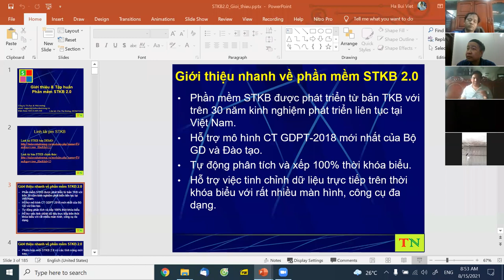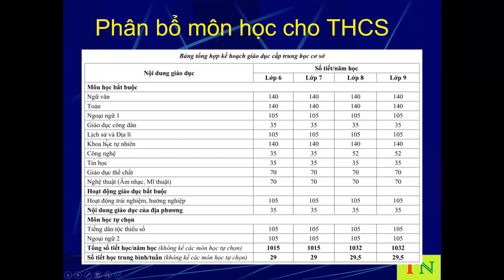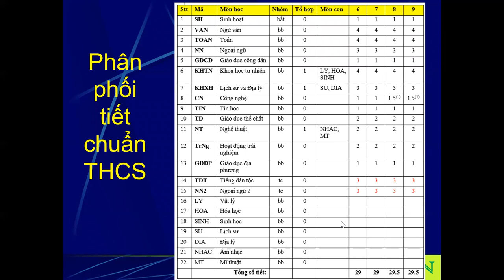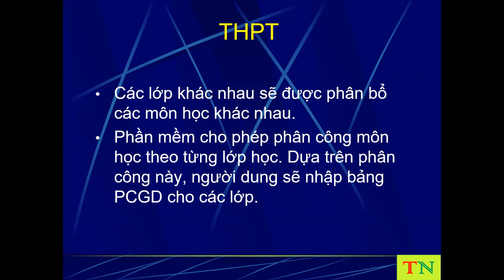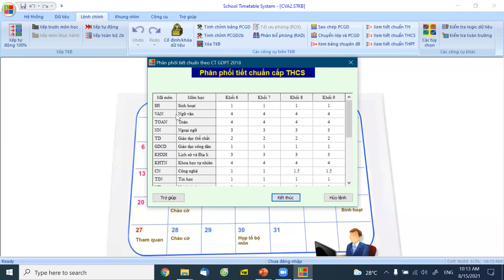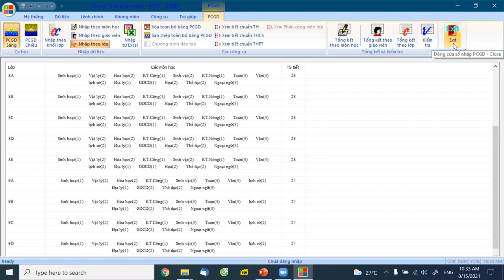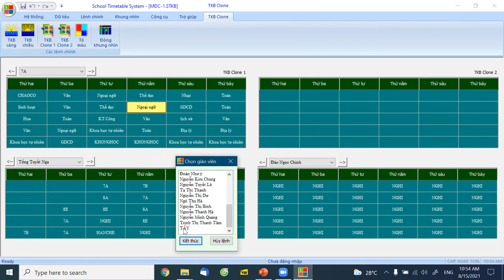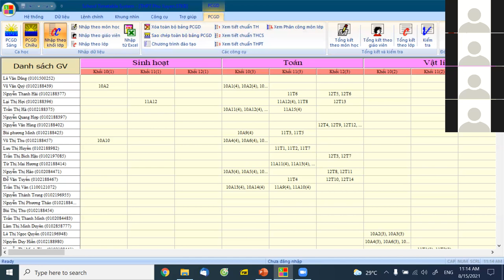TH STKB 2.0 Video15 8 2021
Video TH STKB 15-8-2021